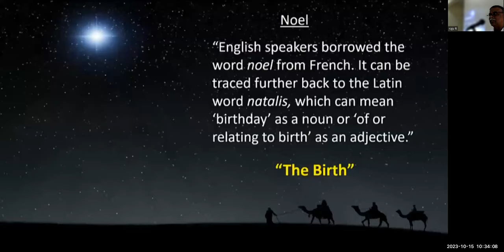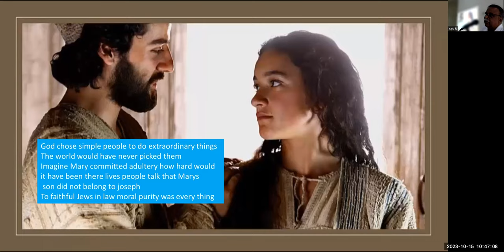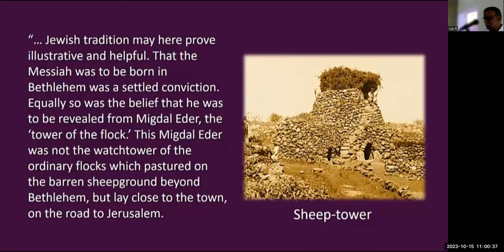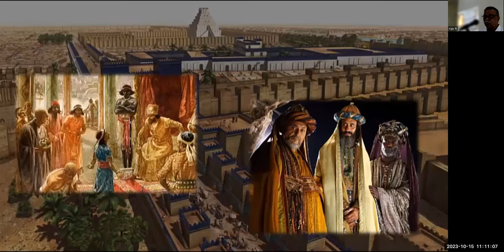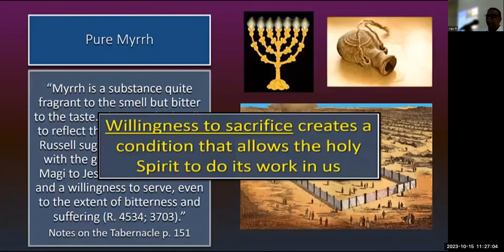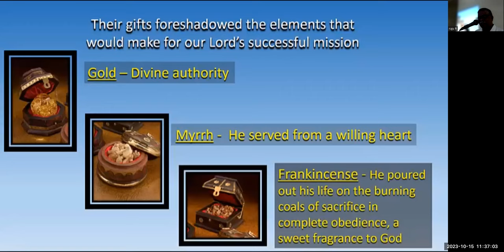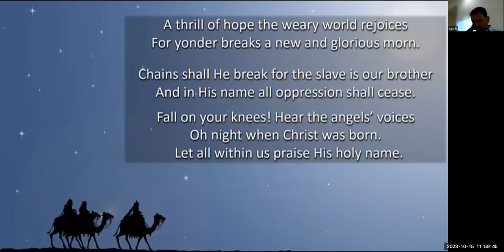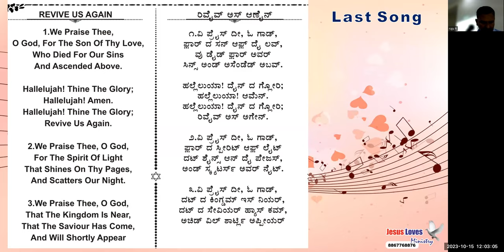Importance of birth of Jesus - Free Kannada Bible Study - Br Raju - 8867768876- Jesus Loves Ministry